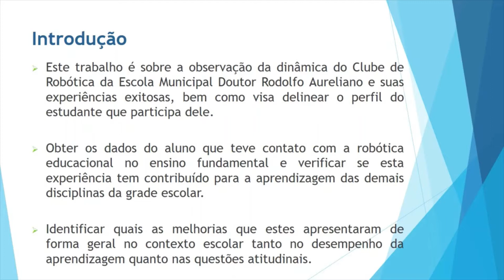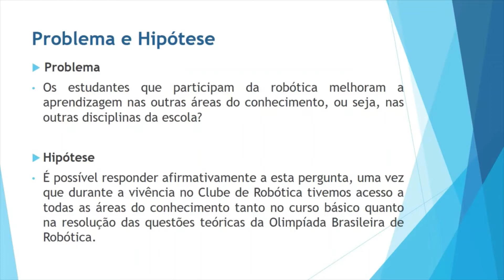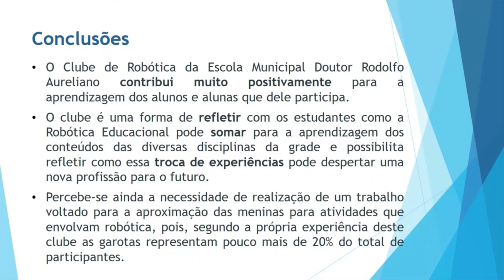Robótica educacional: análise das experiências de aprendizagem na nossa escola - FEBRAT 2021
Uma pequena mostra do projeto: "Robótica educacional: análise das experiências de aprendizagem na Escola Municipal Doutor Rodolfo Aureliano" desenvolvido na nossa escola.